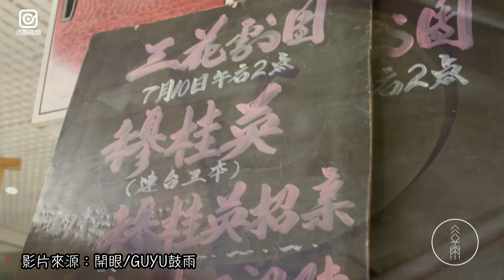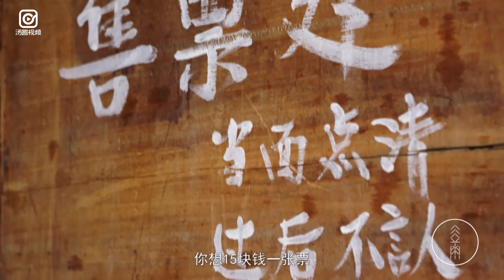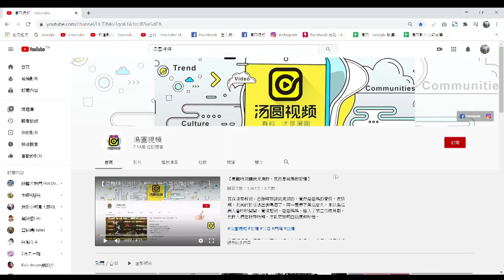【完整版】一場國粹，15塊。一個川劇演員的酸甜苦辣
在成都的府青東街上，有一個收藏品市場。
在市場的地下一層，有一個讓人懷疑自己是穿越到了80年代的小劇場，
叫三花川劇團。劇團的名字來自丁強的三位師姐，
她們做了幾十年的川劇演員，在市場極其蕭條的今天，
依然捨不得離開舞臺，於是湊錢成立了這麼個小劇團，
不圖掙錢，只為讓自己的平生所學有個安放的去處。
丁強還在堅持，他的師兄、師姐還在堅持，
很多像他們一樣的草根藝人還在堅持，
他們都有一個願望——不讓非遺掛在牆上。